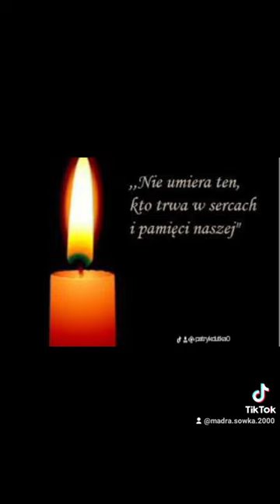Rocznica śmierci Romana Kłosowskiego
5 rocznica śmierci Romana Kłosowskiego (🕯️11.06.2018)

Pamiętamy 😢🇵🇱🎭🎥📺📣📝🕯️🙏